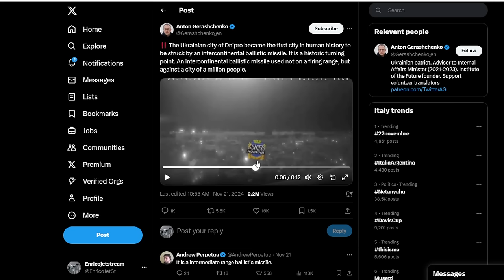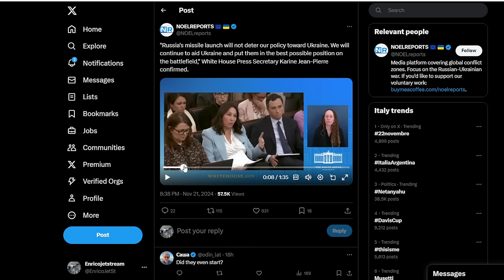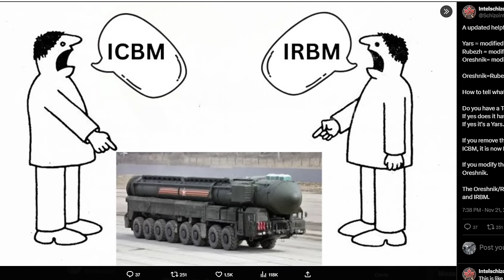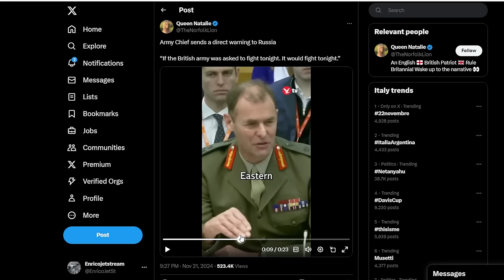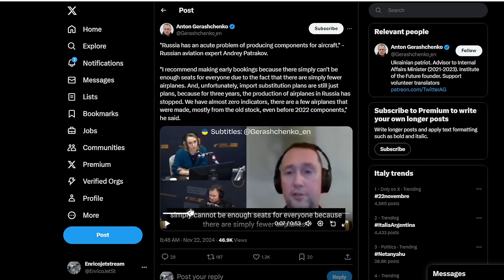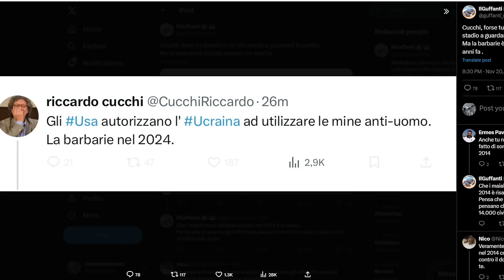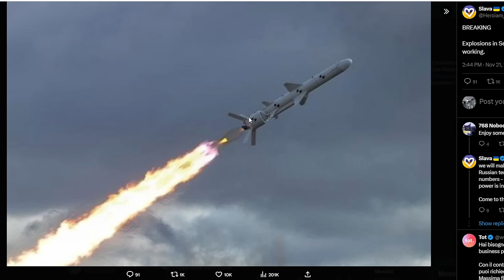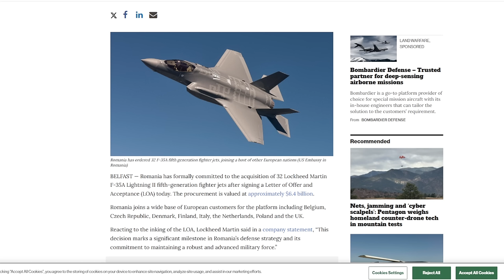21 Novembre 2024 - Putin "Testa" un missile balistico su una città Ucraina e poi minaccia l'Europa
Attacco del 21 novembre